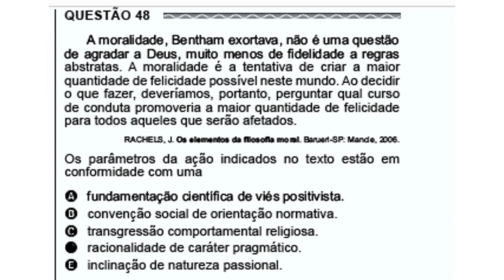ENEM 2017 - Questão 48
A moralidade, Bentham exortava, não é uma questão de agradar a ...